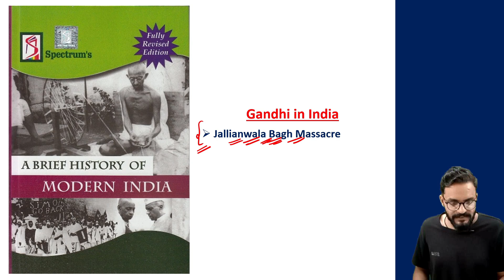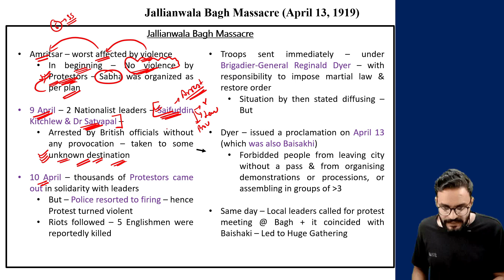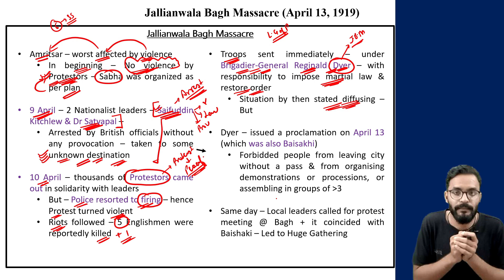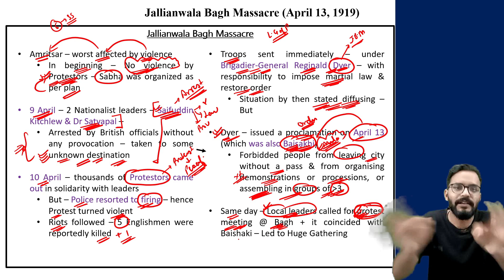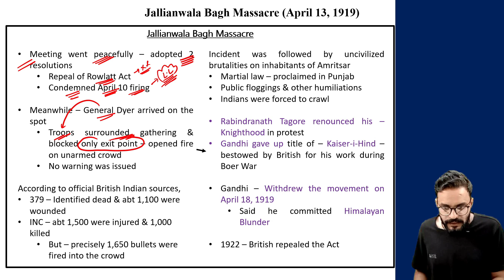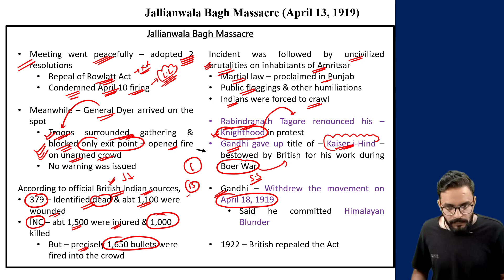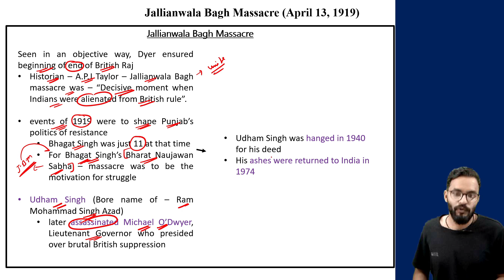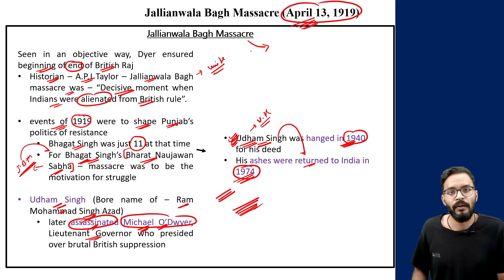H86- Jallianwala Bagh Massacre (1919), Sardar Udham Singh | Spectrum Modern History UPSC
H86- Jallianwala Bagh Massacre (1919), Sardar Udham Singh | Spectrum Modern History

In this session, we discussed about Era of Mass Nationalism Begins (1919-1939) - Jallianwala Bagh Massacre (13 April 1919), General Dyer, Udham Singh - (Modern History by Spectrum) for UPSC CSE preparation.

Following topics are being discussed in this session:-
00:01 - Intro
00:45: - Jallianwala Bagh Massacre